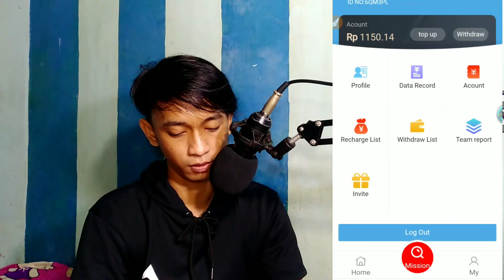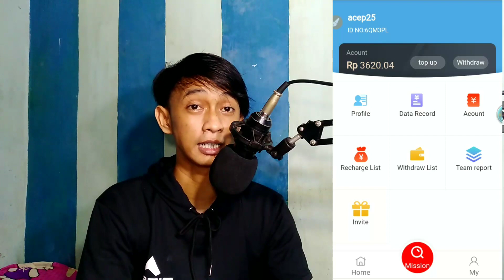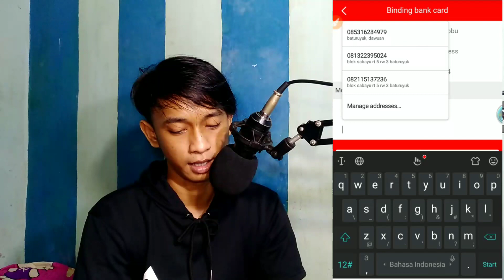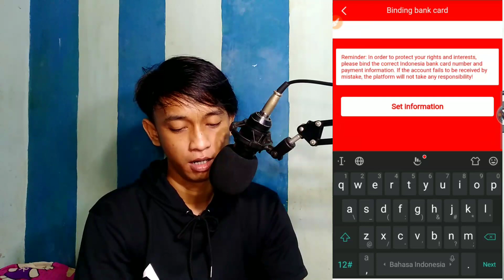Dikira SCAM ternyata situs ini membayar || Tuyul Online Reborn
Selamat mencoba.

Terimkasih.

cari uang
cari duit
uang online
uang gratis
pekerjaan online
uang internet